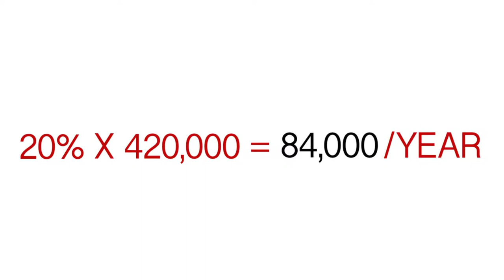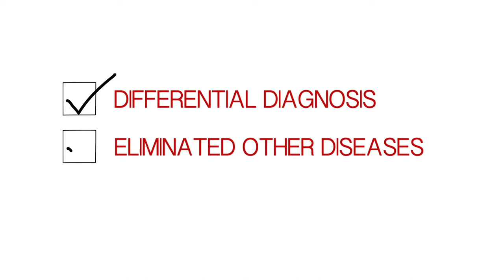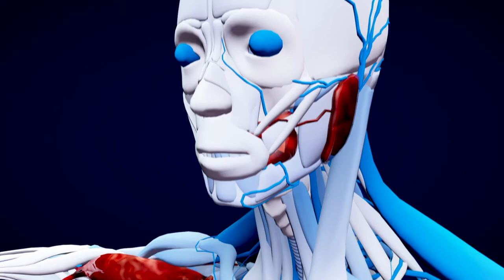Lyme Disease - 5 Reasons Why You May Still Be Sick | LymeTV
LymeTV's Reasons Why You May Still Be Sick video discusses some overlooked reasons why a patient may remain sick after treatment for Lyme disease & other tick diseases.

Watch for an informative episode on common treatment complications from dangerous tick diseases!  to learn more about tick-borne disease prevention.